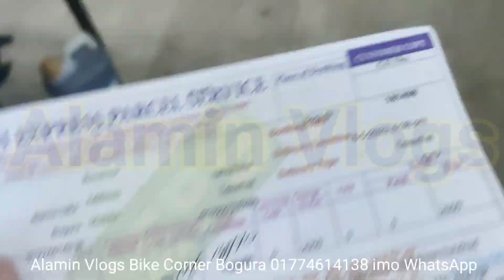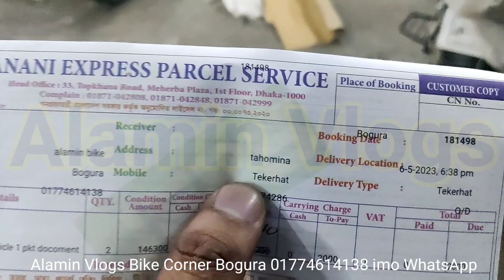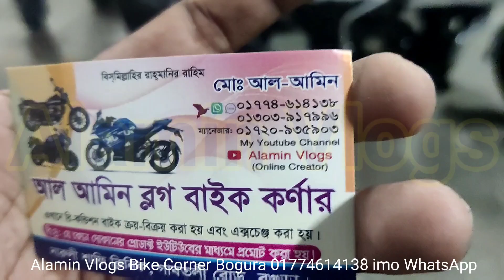আলহামদুলিল্লাহ চলে গেল টেকেরহাট নিল মালয়েশিয়ান প্রবাসী ভাই। Alamin Vlogs